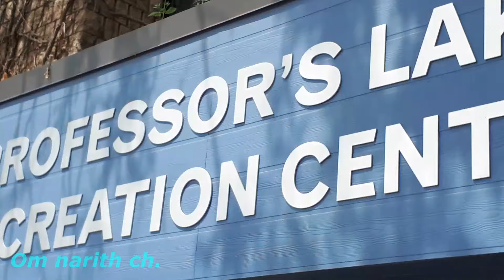Professor's Lake swimming beach Brampton , Ontario